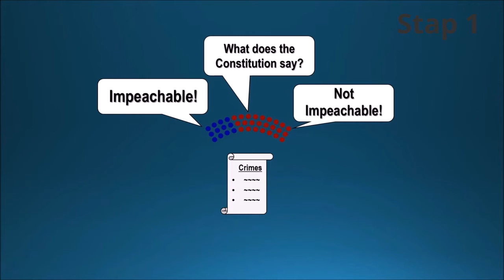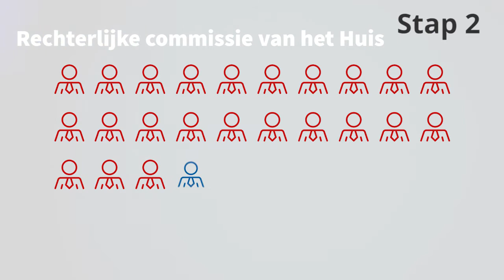Hoe werkt een presidentiële afzetting? - de Volkskrant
Met iedere onthulling wordt de roep om 'impeachment' van Trump luider. Hoe werkt een presidentiële afzetting en is het waarschijnlijk dat dit nu ook gaat gebeuren?